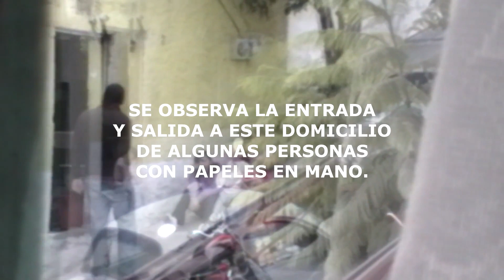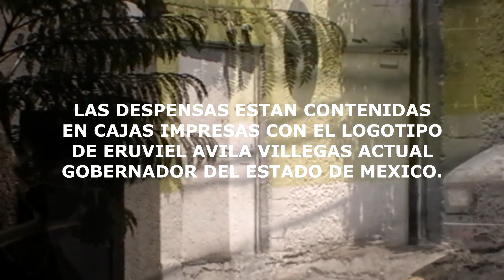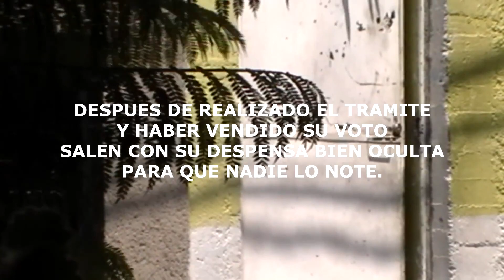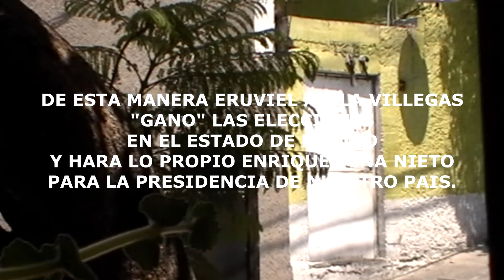Otra vez el PRI comprando votos, ahora en Naucalpan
En el minuto 4:00 se pueden ver las cajas con el logotipo del gobierno de Eruviel Avila Villegas actual gobernador del Estado de México en apoyo de los candidatos del PRI incluyendo a Enrique Peña Nieto y a Irazema Gonzalez candidata a Diputada por el Distrito 22, hija de la actual presidenta municipal de Naucalpan Azucena Olivares.